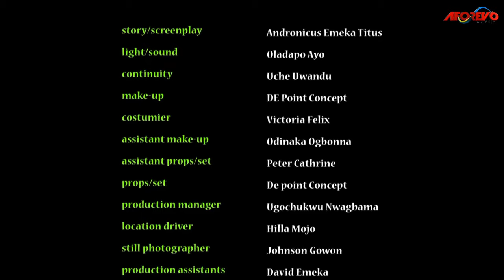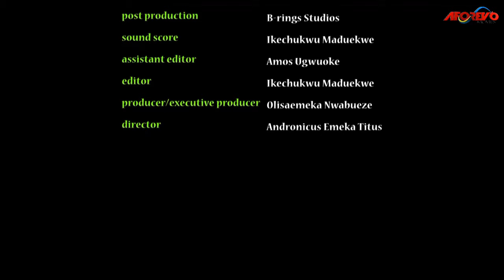How God Manifested Himself On The Life Of This Homeless Woman Wil Make U Love God - A Nigerian Movie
This Nigerian movie is about General Danielson Okire rtd who has two daughters. The first was disowned because she got pregnant while in secondary school. Many years after, she returns looking haggard with her eight year old daughter to seek her father’s forgiveness, will she be forgiven?